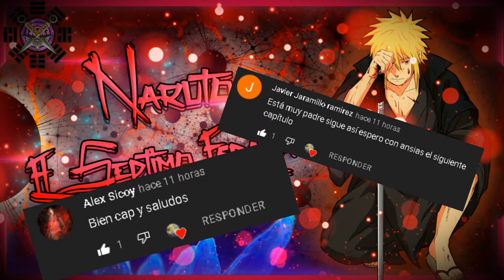Naruto El Septimo Espadachin [cap 62-63]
Bueno mis preciosas personitas espero les encante el videíto y le den muchísimo amor, también espero pasen un lindo día feriado!! descansen arto y cuídense muchísimo!!